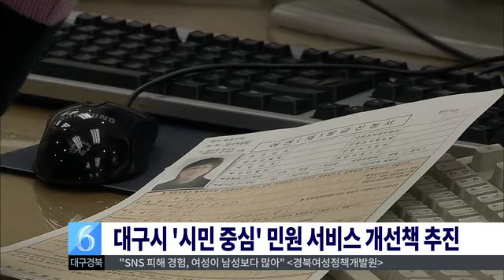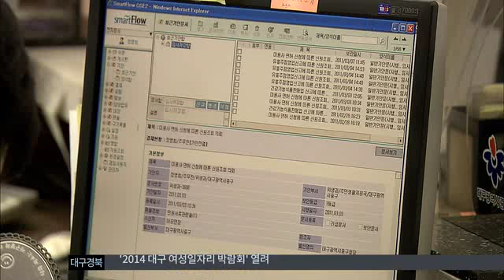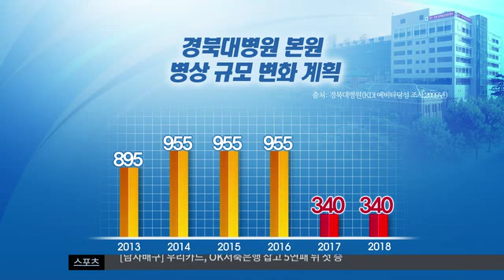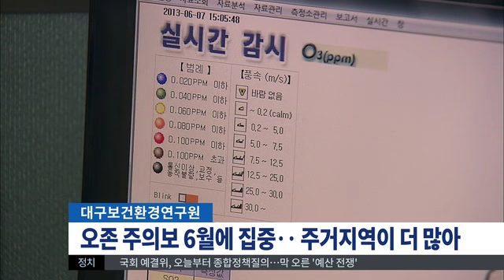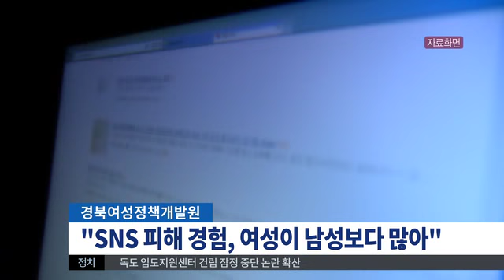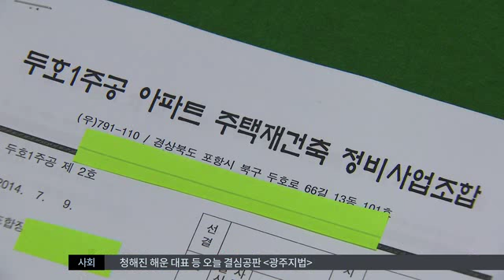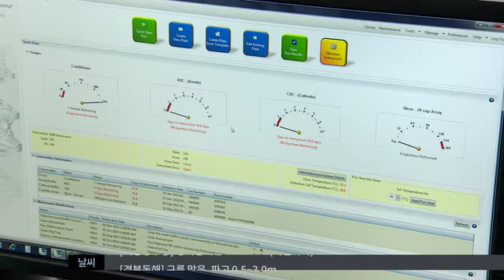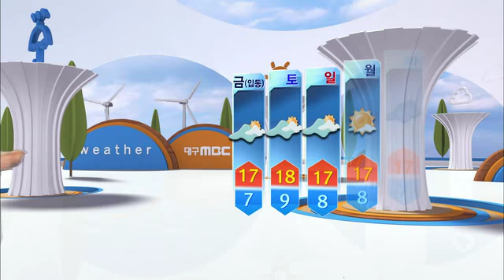2014.11.06 (목) 대구MBC 뉴스투데이